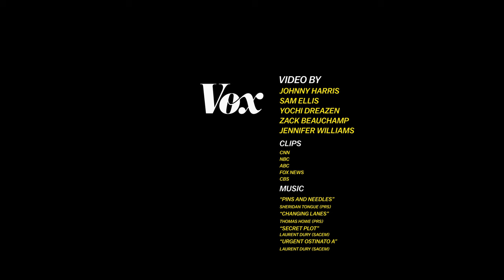How Donald Trump thinks about foreign policy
Trump actually has a philosophy on foreign policy, and its terrifying.

Donald Trump’s coziness with Vladimir Putin, casual talk of taking Iraq’s oil and abandoning NATO, and muddled messaging on whether he'd deploy American troops to battle ISIS makes it easy to assume that the GOP nominee's foreign policy is a jumbled mishmash of ideas lacking any coherent philosophy.

That couldn't be more wrong. In fact, a close look at Trump’s public comments leads to a very different conclusion: Trump has a distinct worldview that knits together many of his specific proposals. We can sum it up in a word: transactional.